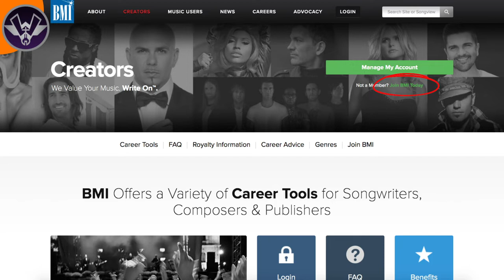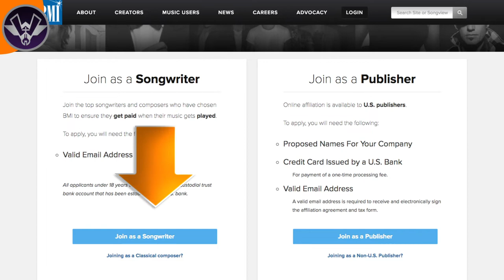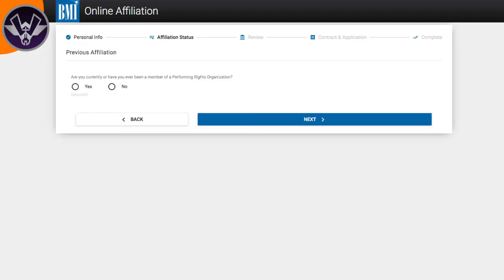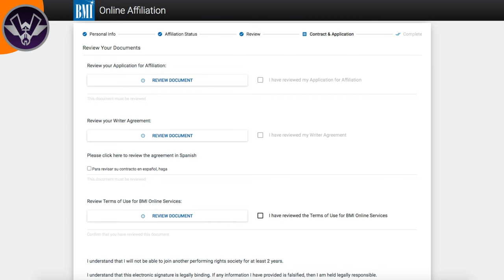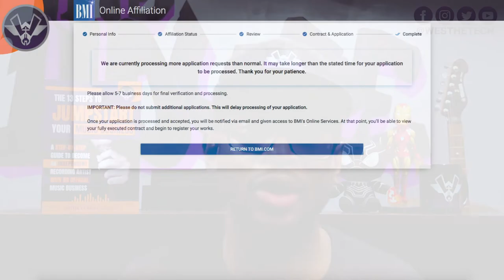HOW TO REGISTER WITH BMI | MUSIC INDUSTRY TIPS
HOW TO REGISTER WITH BMI | MUSIC INDUSTRY TIPS | TECHTIPS | WESTHETECH PRODUCTIONS ⬇️ For more information about my recording studio ➡️➡️➡️

Looking into starting an official music business? Download "The 13 Steps To Jumpstart Your Music Business" E-Book HERE➡️➡️

Local to South Florida and want to BOOK a Recording Session?

For any independent recording artist, if you want to know how to register for BMI as your performance rights organization, then this is the video for you! In this Tech Tips video, you will learn step-by-step how to register with BMI.

It is really easy to register with BMI as your performance rights organization with only a few steps. You can do the complete process online, but I recommend using a desktop computer to do it. As an independent artist, it is very important to register with a performing rights organization because you want to be able to collect all your royalties for live and broadcast performances. In this video, I will go over the steps to registering with BMI using their online portal.

After watching this video you will know why signing up for a performance rights organization is important and you will know how to register for BMI specifically. This will help you ensure that you will be able to get all your royalties from live and broadcast performances. So don't miss out on this week's WesTheTechTip on how to register with BMI.

My name is WesTheTech and I'm a music producer and recording artist who owns his own music business and recording studio. I am an expert at making hip-hop music as well as running a successful full-time business. Have you ever dreamed about doing music full-time? What’s stopping you? Is it that day job you have? Is it those endless bills? Or maybe you just don’t know how to make that dream become a reality?

I completely understand. I had those same problems as well. Back in 2011, my first independent music career failed. All I wanted to do was music full-time, but I didn't know how to successfully accomplish that. Like most unsuccessful artists, I went back to working a regular job. After years of working at that job, I realized through God's teachings that the reason I wasn't doing music full-time was because I wasn't working towards that goal every day.

I realized that there were not going to be any shortcuts to this. I needed to figure out how to (1) make more money "legally" and (2) invest money in the RIGHT places so that I could successfully build an independent music business from the ground up. After a few years of figuring those things out, I was able to quit my job and do music full-time.

And now I want to show you how to do the same thing. And that's why I created WesTheTech Productions, a company that empowers independent recording artists to build a full-time music business so they no longer have to work outside of their craft.

Finally, you'll be able to quit your job. Finally, you'll be able to wake up every day and do music full-time. Finally, you'll be able to travel and perform at events. Finally, you will have your own independent music business.

If you’re local to South Florida keep The House in mind for your home for recording! For more info on the studio click here⬇️⬇️

Featured Songs: “My Move” and “No Games” performed by K’nek